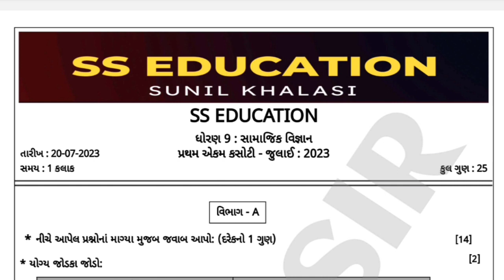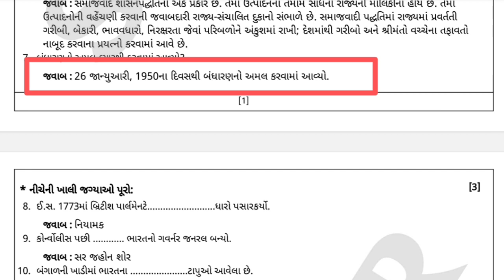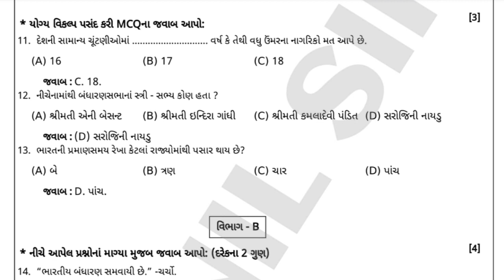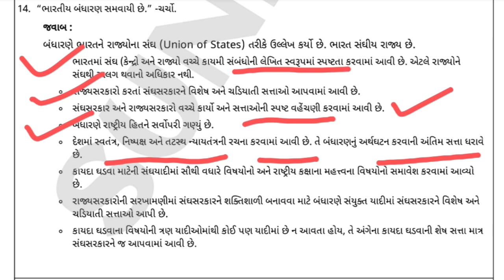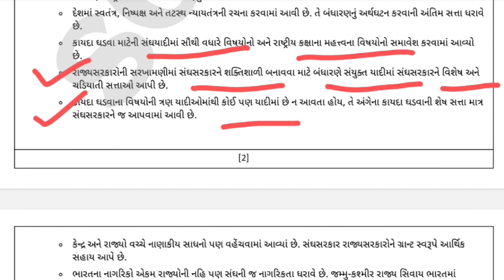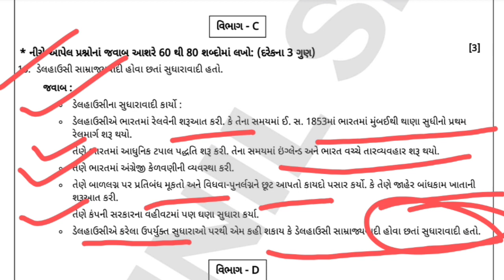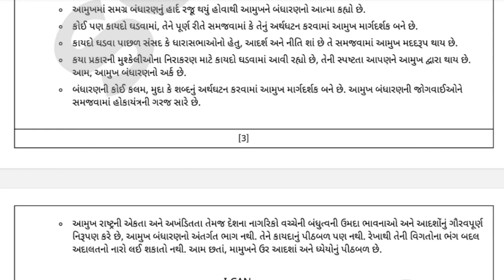STD 9 SS EKAM KASOTI 2023 || STD 9 SOCIAL SCIENCE EKAM KASOTI JULY 2023 || EKAM KASOTI SOLUTION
STD 9 SCIENCE EKAM KASOTI JULY 2023 | STD 9 SCIENCE UNIT TEST |વિજ્ઞાન એકમ કસોટી - 1

એકમ કસોટી જુલાઈ 2023 | STD 9 EKAM KASOTI JULY 2023 | STD 9 UNIT TEST JULY 2023 | ધોરણ 9 એકમ કસોટી

-: PDF LINK :-

TEACHER
EDUCATIONAL VIDEOS...

लहरो से डर कर नौका पार नहीं होती ।n

I CAN...